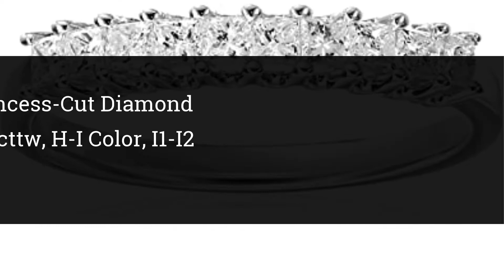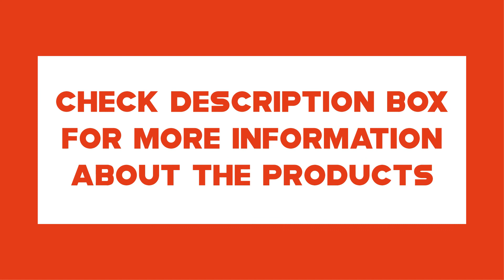Top 10 Best Diamond Engagement Rings 2021 on Amazon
👉Check The More on Aliexpress
Best Cheap Engagement Rings 2021

10.14k White Gold Princess-Cut Diamond Wedding Band (1/2cttw, H-I Color, I1-I2 Clarity)

09.0.5 Carat Twisting Infinity Gold and Diamond Split Shank Pave Set Diamond Engagement Ring with a 0.35 Carat J-K I2 Center

08.3 Three Stone Princess Diamond Engagement Ring 14K White Gold (I-J Color Value)

07.Kobelli Moissanite and Lab Grown Diamond Engagement Ring 2 1/10 CTW 14k White Gold (GH/VS, DEF/VS)

06.1.10 Carat Princess Cut/Shape 14K White Gold Classic Prong Set Diamond Engagement Ring with a 0.55 cwt, I-J Color, Eye Clean Clarity Center Stone

05.Kobelli Antique Style Moissanite Engagement Ring 1 1/2 CTW 14k White Gold

04.1 Carat t.w. Round Classic Halo Style Pave Set Round Shape Diamond Engagement Ring H-I I2 Clarity Center Stones.

03.Kobelli Radiant-cut Moissanite Engagement Ring 3 CTW 14k White Gold

02.2.25 Carat 14K White Gold Vintage Halo Style Channel Set Round Brilliant Diamond Engagement Ring Milgrain with a 1.5 Carat Moissanite Center

01.2 Carat 14K White Gold Classic Side Stone Prong Set GIA Certified Princess Cut Diamond Engagement Ring w/a 1 Ct J-K Color SI1-SI2 Clarity Center